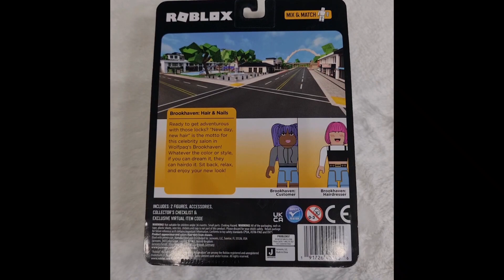😱🤯 UNBOXING BROOKHAVEN 🏡RP 1ST ROBLOX TOY HAIR AND NAILS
IN TODAY'S VIDEO I WILL BE UNBOXING BROOKHAVEN RP 1ST ROBLOX TOY HAIR AND NAILS! HOW EXCITING!!! I AM EXTREMELY EXCITED TO UNBOX BROOKHAVEN RP FIRST ROBLOX TOY!!! THIS BROOKHAVEN ROBLOX TOY COMES WITH A TOY CODE THAT I WILL BE REDEEMING IN A SEPERATE VIDEO SO STAY TUNE TO OUR CHANNEL TO SEE HOW IT LOOKS!!! ALSO MAKE SURE TO WATCH OUR VIDEO UNTIL THE END TO SEE THE ENTIRE HAIR AND NAILS BROOKHAVEN ROBLOX TOY SET!!!

♡ FROM THE BOTTOM OF OUR ❤ THANK YOU SO SO MUCH TO ALL OF OUR SUBSCRIBERS FOR ALL THE LOVE AND SUPPORT!!!

💕HELLO KINGS AND QUEENS HOPE EVERYONE IS DOING WELL! 🤗💖 BABY JAYLEE AND I CAME WITH AN IDEA OF GIVING AWAY 8OO ROBUX TO 2 PEOPLE EACH MONTH! 🤑🤑🤑😝 EVERY 1ST OF THE MONTH (2) WINNERS WILL BE ANNOUNCED ON OUR COMMUNITY TAB! HOW THIS WILL WORK IS STARTING FRIDAY OCTIOBER 1, 2021 ON OUR NEW VIDEOS WE WILL START PUTTING A 👑 EMOJI. WHAT YOU WILL HAVE TO DO IS COMMENT ON EACH VIDEO YOU WATCH WHERE THE 👑 EMOJI IS. THE 2 PEOPLE WHO ARE MOST ACTIVE ON OUR CHANNEL EACH MONTH WILL GET A CHANCE TO WIN 800 ROBUX!!! 🤑🤑🤑😁 WHAT WE MEAN BY THAT IS THAT THE MORE YOU COMMENT WHERE THE 👑 EMOJI IS ON EACH VIDEO WE POST  STARTING FRIDAY OCTOBER 1, 2021 YOU HAVE THE HIGHER YOUR CHANCES ARE OF WINNING THE 800 ROBUX!!! 🤑🤑🤑😎 BUT REMEMBER YOU MUST MUST COMMENT ON THE COMMENTS OF EACH VIDEO YOU WATCH WERE THAT 👑 EMOJI IS TO GET A CHANCE TO WIN!!! 🎉🥳🎉🥳🎉🥳 WINNERS WILL BE ANNOUCED ON MONDAY NOVEMBER 1, 2021 AND THEN AFTER THAT EVERY 1ST OF THE MONTH!!! 💖😁😱 WE DON'T WANT ANY ONE TO BE SAD OR MAD IF YOU DID NOT GET PICK SINCE EACH MONTH YOU WILL GET THE CHANCE TO WIN AS LONG AS YOU ARE:

3. BE ACTIVE ON OUR CHANNEL

4. COMMENT WHERE THE 👑 EMOJI IS ON OUR VIDEO WE POST EACH DAY!!!

‼️ NOTE THIS MONTHLY 800 ROBUX TO 2 WINNERS WILL NOT AFFECT THE AMOUNT OF GIVEAWAYS WE DO ON OUR CHANNEL IT IS AN ADD ON!!! 😁💖👑🤗😊 HOW EXCITING IS THIS!!! 😯😱🎉🥳🎉🥳🎉🥳